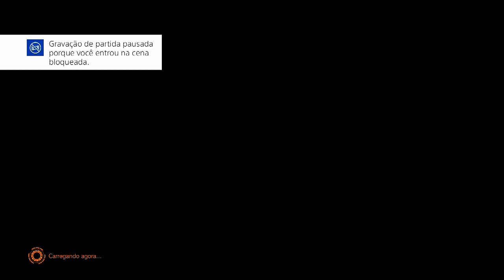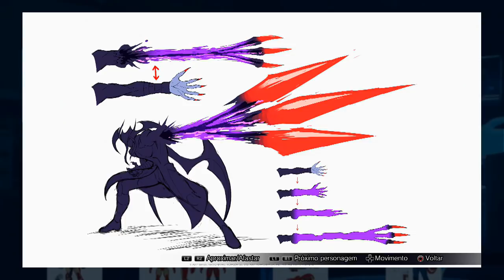O MELHOR JOGO DOS VINGADORES!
Com o lançamento de VINGADORES: ULTIMATO, trazemos o melhor jogo em que os Vingadores aparecem. Marvel VS Capcom INFINITE!

ENTRE EM CONTATO COM A GENTE:

Cadastre agora!